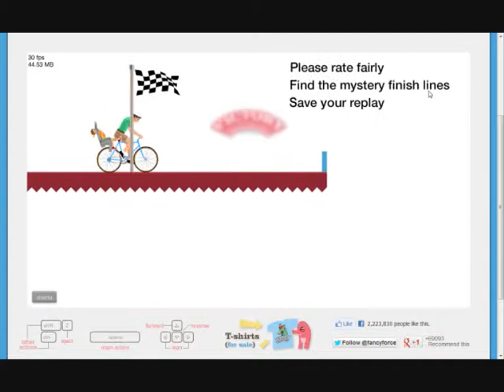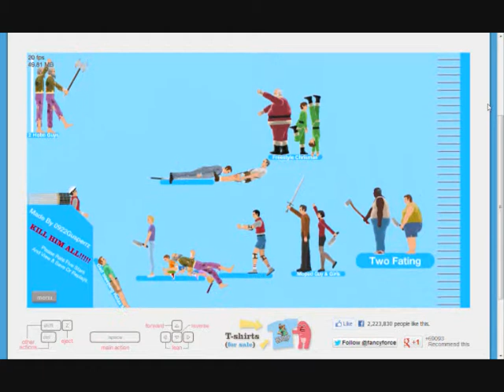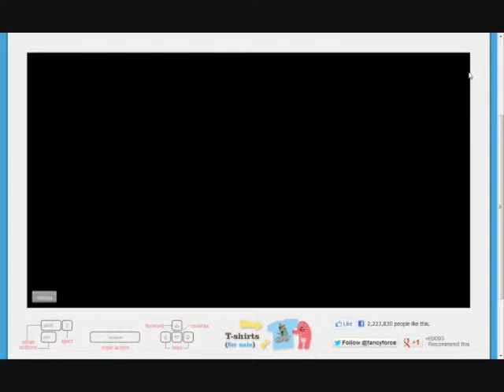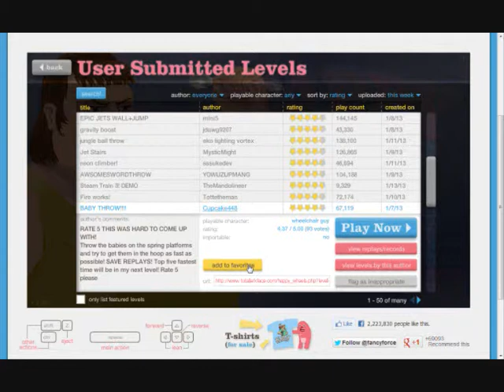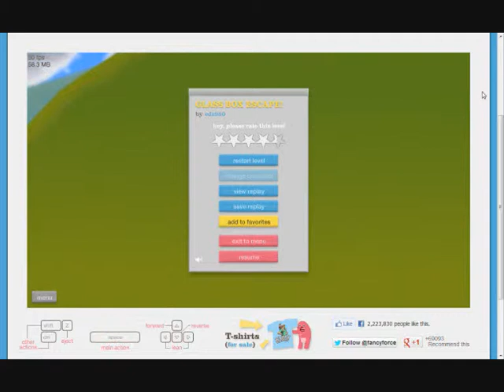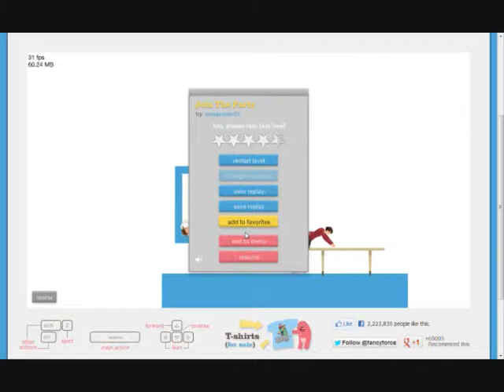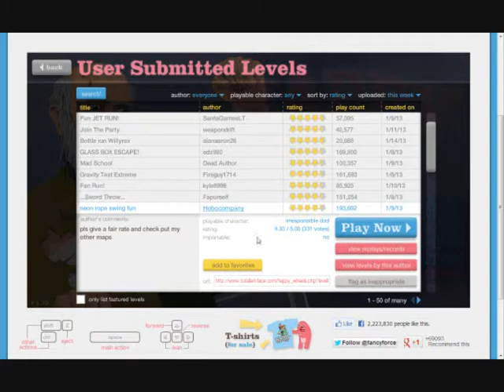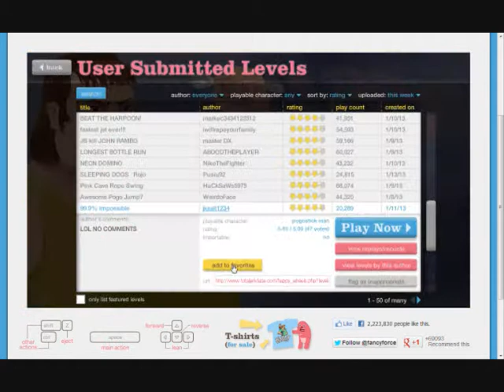Happy Wheels - Rope Swing Fail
This is my first Happy Wheels video but sorry about the quality and the frame size i'm still getting it right :)